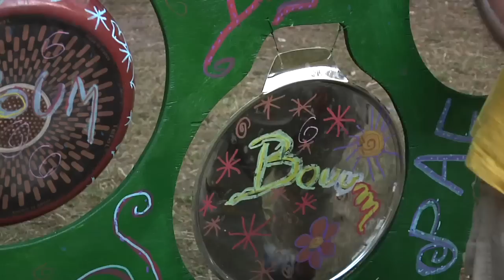Steel Band de Villeveyrac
Un groupe hors pair invité du festival In-Ouïe de Jacou le 29 juin dernier, le "Steel Band de Villeveyrac" a remporté un franc succès auprès de toutes les générations réunies pour cette seconde édition.
Un reportage de Fanny Lesguillons pour TextoProd.